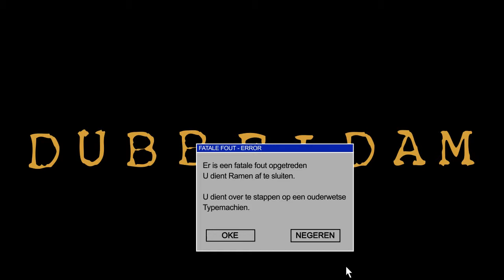Dubbeldam en de moord met een motief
Film van Patrick Wessels.
Geproduceerd door 42th (onderdeel van Gnoe Producties) voor 48HOUR Project Breda 2013.